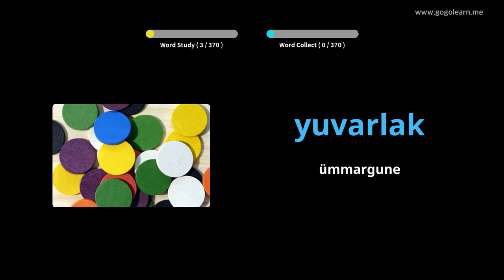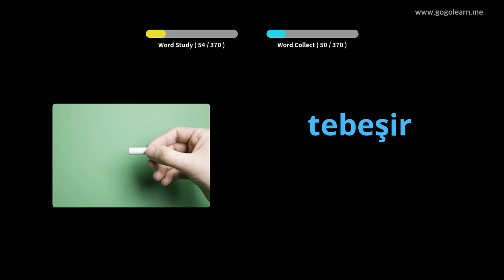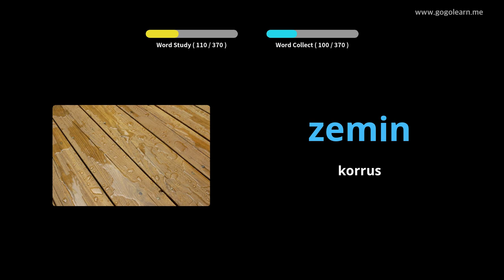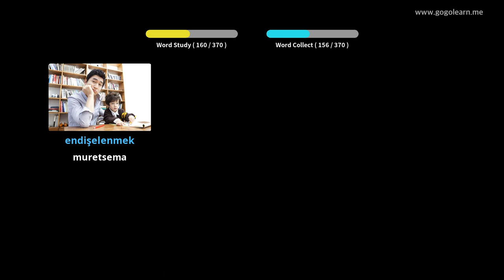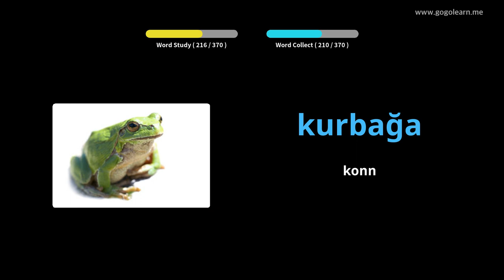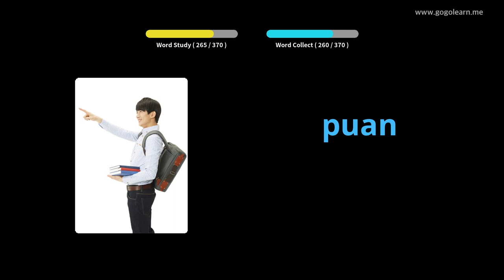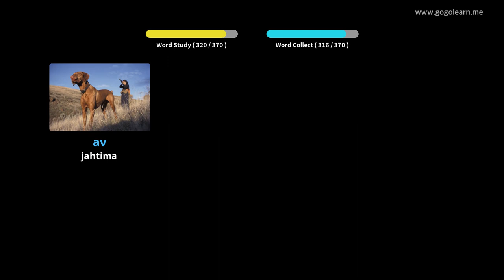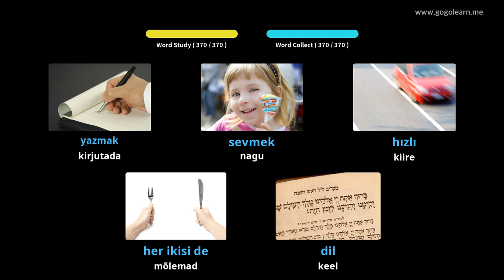Türgi sõnavara põhilapsed | Golearn